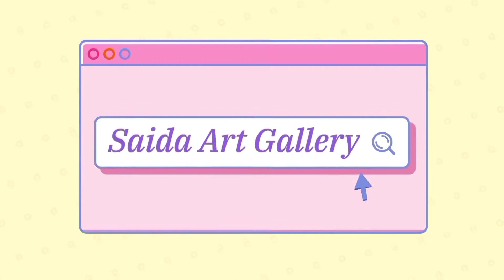How to draw Jackfruit step by step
Hello friends! Today I am going to show you how to draw Jackfruit.